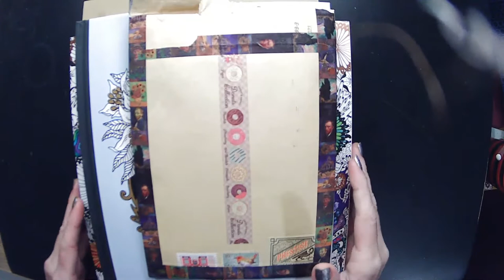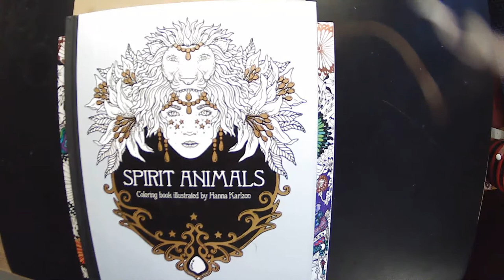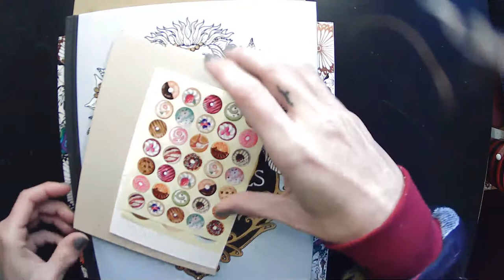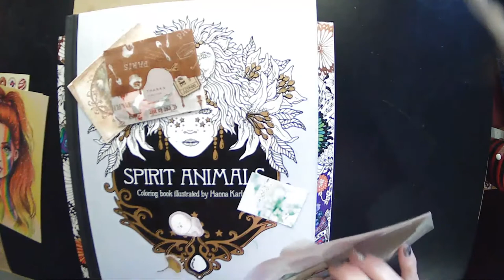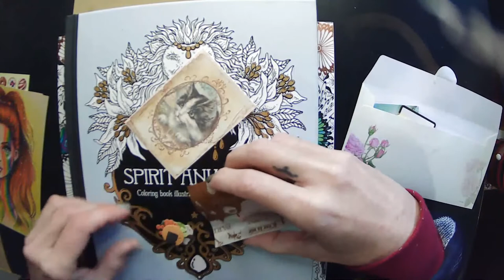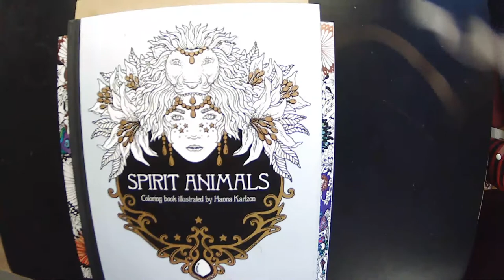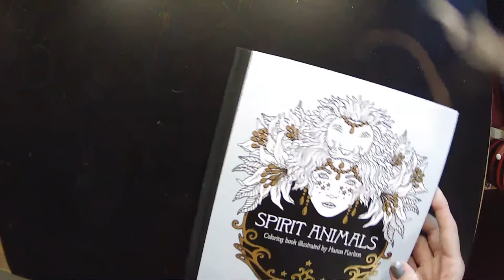colourwithpride2021 - KOLORKICK Gorgeous Gowns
KOLORKICK